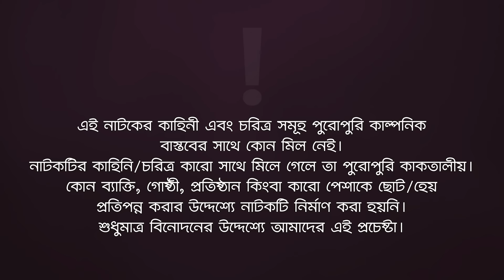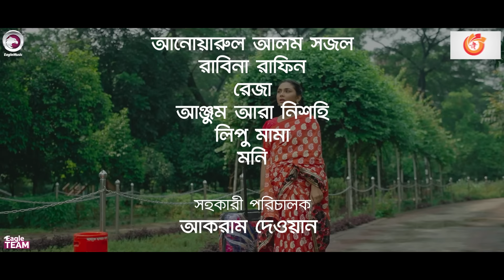Divorcee Bou | ডিভোর্সি বউ | Bangla New Natok | Sajal | Rabina | নতুন নাটক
Divorcee Bou / ডিভোর্সি বউ - New Natok 2023

Story/Script:  Mohian Moznu

Cast: Anwarul Alam Sajal, Rabina Rafin, Reja, Anjum Ara Nishi, Lipu Mama, Moni

Asst Director: Akram Dewan
DoP: Johir Rayhan

Edit: Anik Islam
Color: Md. Badhon
Background Score: Ankur Mahamud

Production Manager: Sumon Patwary, Rana Sekh
Production Assistant: Jahangir Alam, Alomgir
Camera Crew Assistant: : Abu Saleh, Hridoy, Riyad, Sabbir
Makeup: Johir
Makeup Asst:  Mamun
Light: Alam Hossain
Light Supply:  Shamol Da, Alamin, Tajul
Trolley: Mosarof
Post: Eagle Creative House